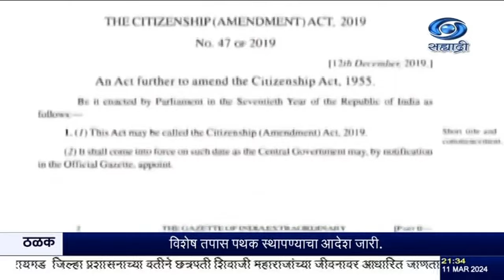सीएए लागू : अधिसूचनेद्वारे पंतप्रधान नरेंद्र मोदी यांनी आपलं आणखी एक वचन पूर्ण केलं-अमित शहा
दि.११.०३.२०२४ :
 या अधिसूचनेद्वारे पंतप्रधान नरेंद्र मोदी यांनी आपलं आणखी एक वचन पूर्ण केलं आहे, असं केंद्रीय गृहमंत्री अमित शहा यांनी म्हटलं आहे.
तसंच पाकिस्तान, बांगलादेश आणि अफगाणिस्तानातल्या हिंदू, शीख, बौध्द, जैन , पारशी आणि ख्रिश्चन समुदायांप्रती आपल्या संविधानकर्त्यांचं आश्वासन प्रत्यक्षात आणलं आहे, असं शहा यांनी म्हटलं आहे.
सीएए अधिसूचना लागू केल्याबद्दल भाजपानं केंद्र सरकारचे आभार मानले आहेत. धार्मिक छळ झालेल्या शेजारच्या देशांमधल्या अल्पसंख्याकांना न्याय मिळण्याची सुनिश्चिती यामुळे झाली असल्याचं भाजपानं म्हटलं आहे.

8.30am | 11.00am | 1.00pm | 4.30pm | 7.00pm | 9.30pm